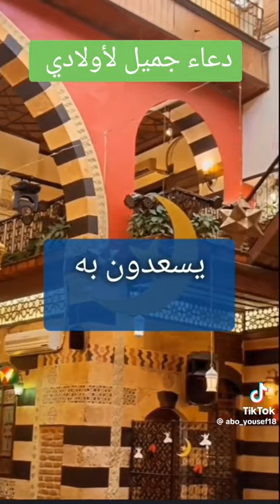اجمل دعاء لأولادى يوم الجمعة اللهم_امين الشيف_سناء fy foru #fo